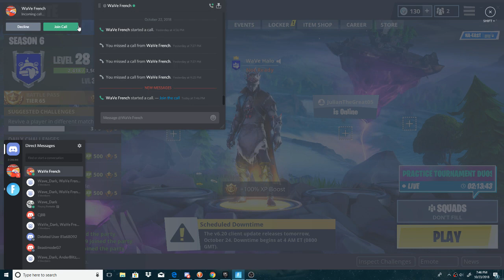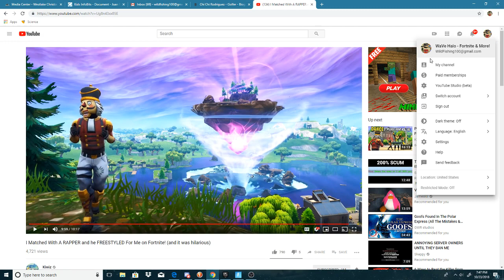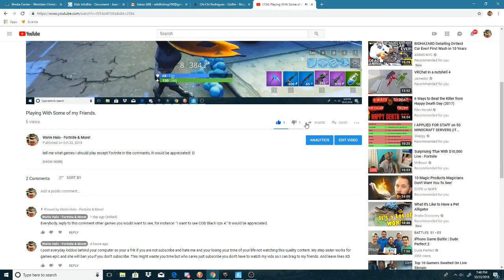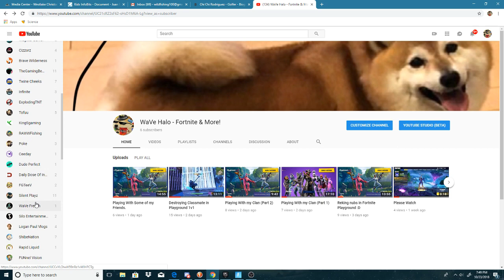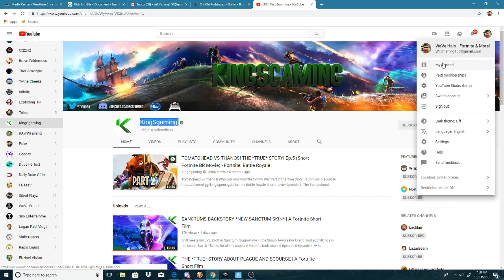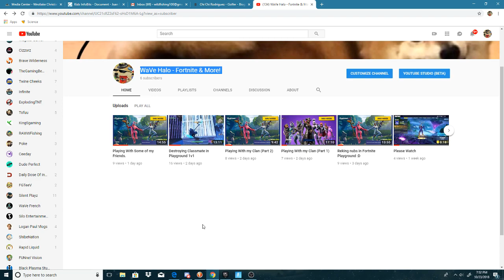Playing Fortnite Playground With my Cousin